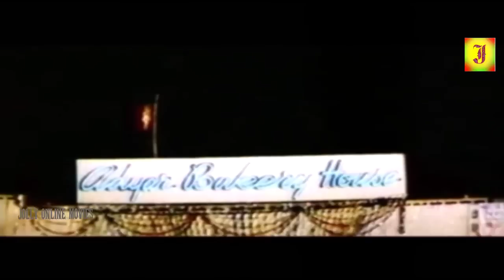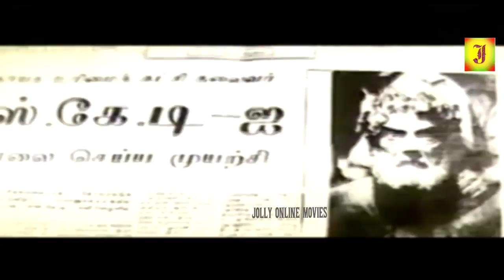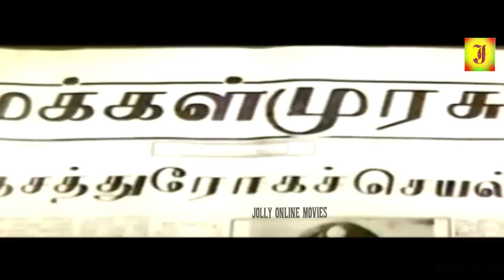THAAI NAADU || TAMIL MOVIE - Sathyaraj Super Hit Action Movie - Radhika, Srividya, M. N. Nambiar .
THAI NAADU TAMIL MOVIE
Directed by : R. Aravindraj
Produced by : "Madampatti" Sivakumar
Written by : R. Aravindraj
Starring : Sathyaraj, Radhika, M. N. Nambiar, Jaishankar, Captain Raju, Srividya, Janagaraj, Nassar
Cinematography : A. Ramesh Kumar
Edited by : G. Jayachandran
Release date : 16 February 1989
Country : India
Language : Tamil  .

© JOLLY CINEMAS ✅
அனைவருக்கும் நன்றி...